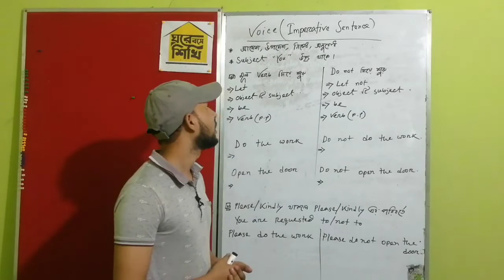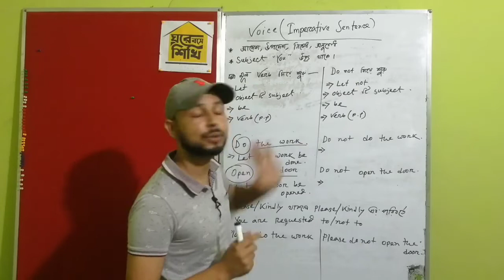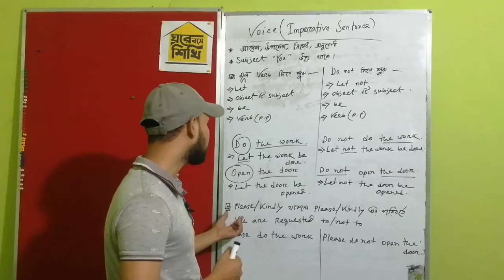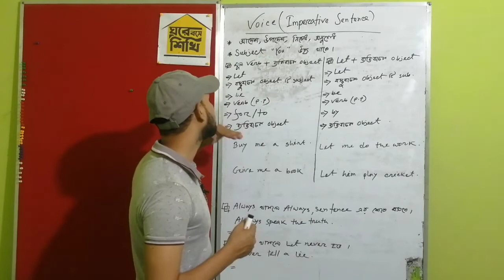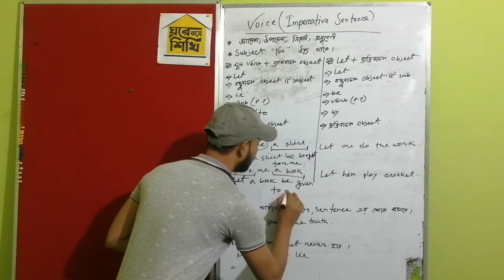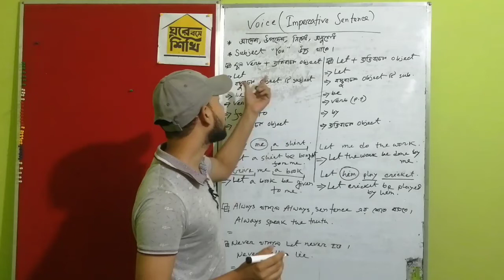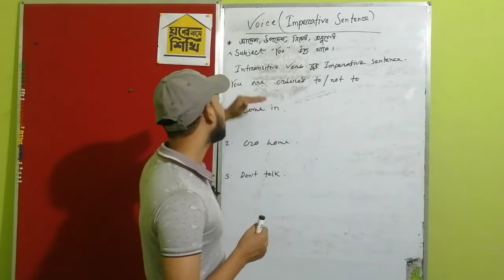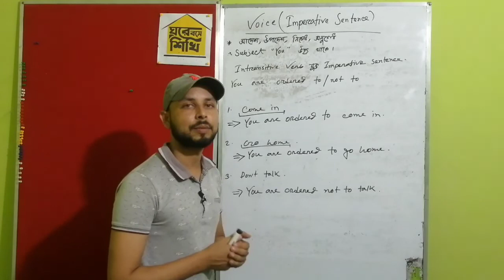Voice Change of Imperative Sentence | Request | Order | Advice | Part-7 | Tech Tutor BD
In this video Md. Monirul islam (Noyon) Presents simple rules of Voice_Change.
It is very simple and lucid discussion that will help you to crack the problem of Voice Changing.

Learn making Passive Voice with Imperative Sentence | Voice change

Voice Change of Imperative Sentence | Learn to change voice easily

Passive Voice of Imperative Sentences and Infinitives | Active and Passive Voice

সহজ voice change শেখ | Active to Passive voice trick | Voice change in English Grammar